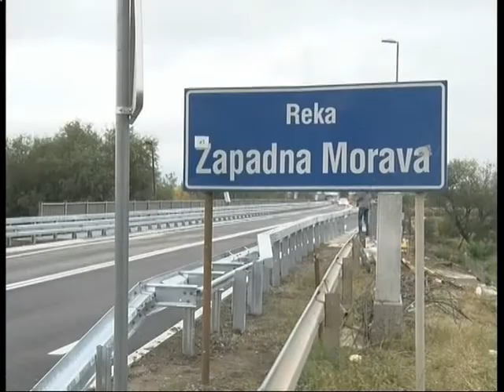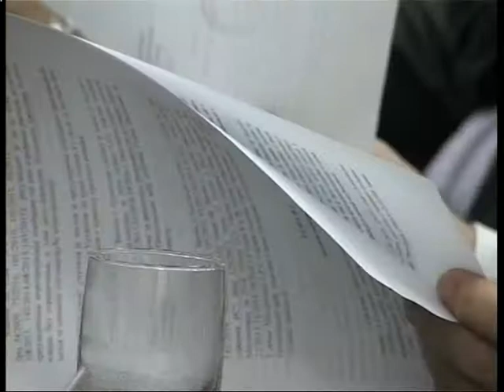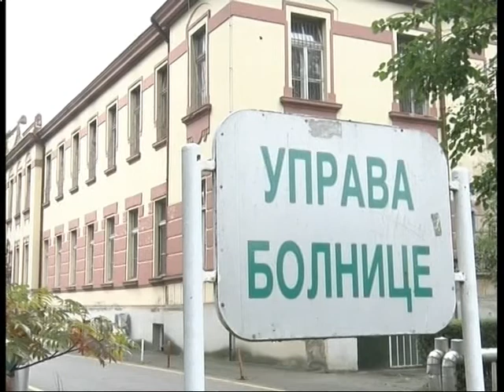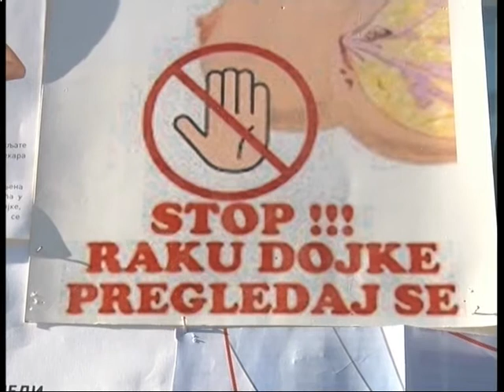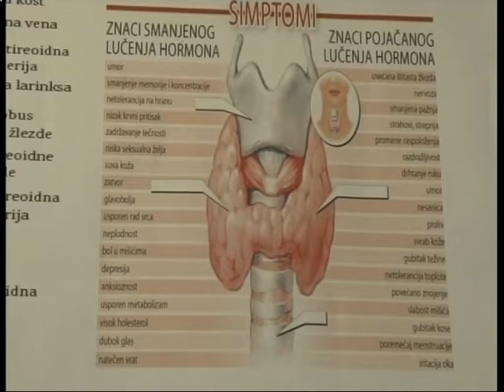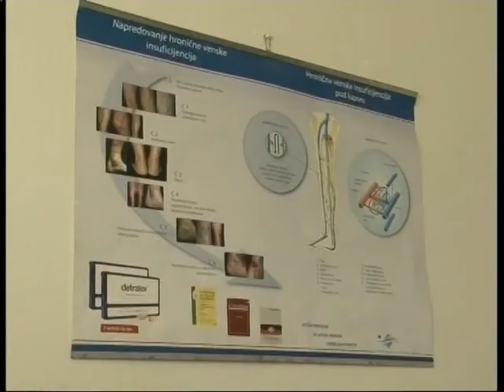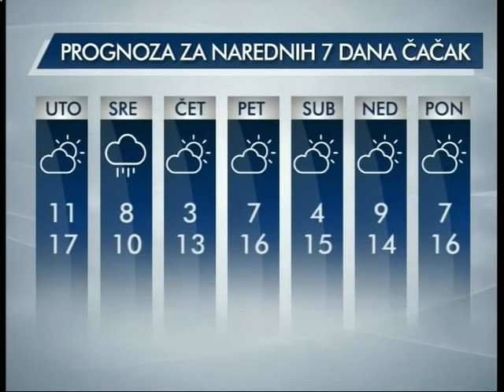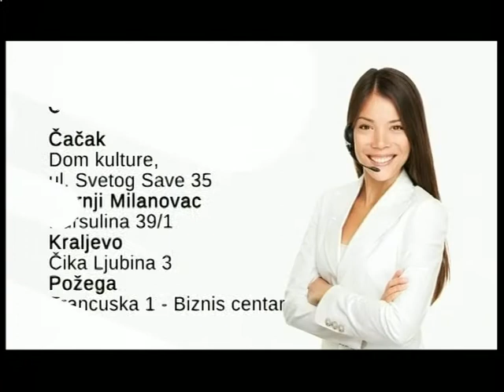vesti 03 10 2016